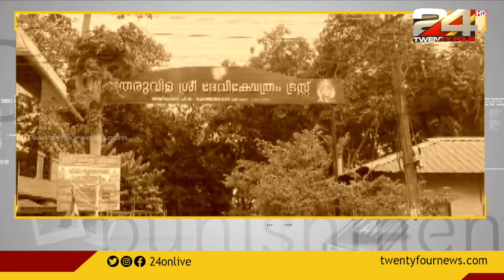തിരുവനന്തപുരത്ത് വീണ്ടും ക്ഷേത്രത്തിൽ മോഷണം